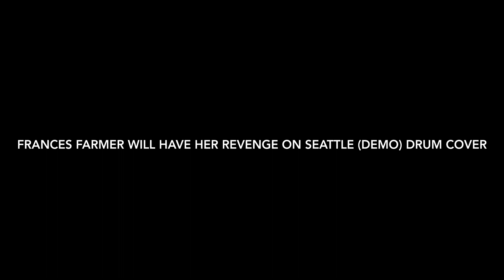Kurt Cobain - Frances Farmer Will Have Her Revenge On Seattle (Demo) [AlphA’s Drum Cover]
Here’s the second day in a row for a new cover video to be uploaded and the second Kurt Cobain cover to be uploaded. This song demo came from “Montage of Heck: Home Recordings” compilation.